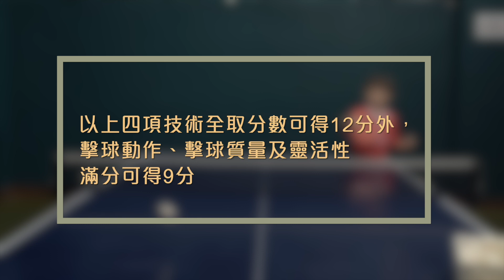恒生乒乓學院章別獎勵計劃 - 銅章考試技術測試內容(2021年版)